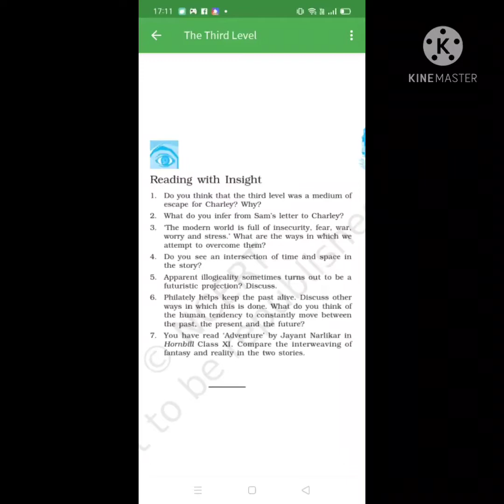CHAPTER THIRD LEVEL BACK EXERCISE QUESTIONS